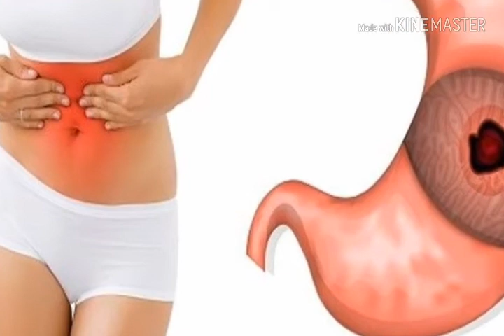Ulcere 772449805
Ulcere